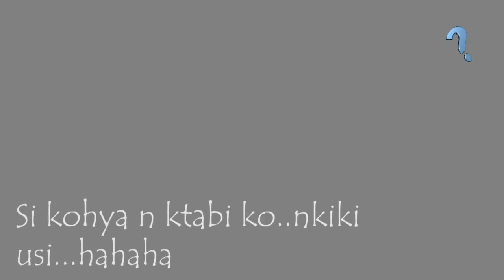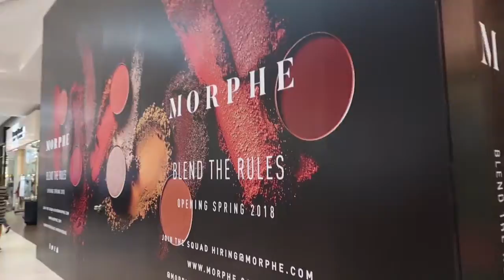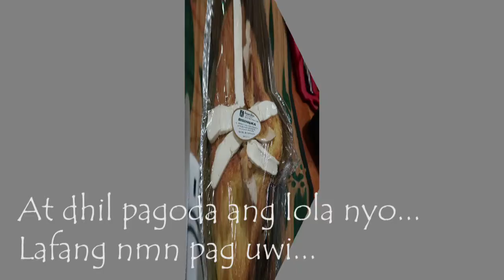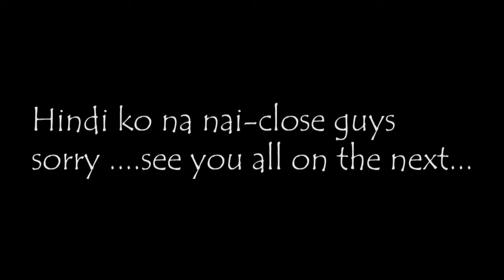A day in Mall....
naiwala ko ung pinagsulatan ko ng wats in my face hahahaha. ndi ko 2loy maalala kung anong mga ginamit ko dat day... naisama ata sa naibasura nung naglinis. haistttt. super excited n tlga ako sa opening ng morphe sa spring time by nxt year. njoy watching guys...i hope mapaaga ung dting ng ring light ko.

Camera i used: Canon Powershot G7X mark ii
Editing Software: Adobe Premier Elements 2018

Thank you for watch huys.

Carpe Diem...